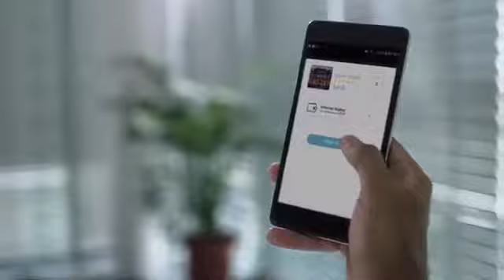Essam Ali mobily Tv Commercial